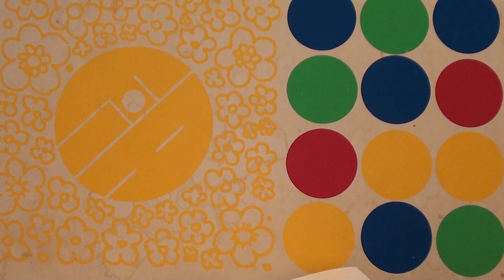🎵 **-* -*** Amateur Mange´s FIRST MUSICTEST WITH DELAYED INTERNET **-* -*** 🎵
A MUSICTEST (made by Amateur Mange, playing & singing himself) with DELAYED INTERNET.  Made in Studio Raudio 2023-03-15.
*** VIEWERS HERE to this (my) "website", June 2023 = 224😊, from start 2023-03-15. ***
*** VIEWERS HERE to this (my) "website", August 2024 = 319😊, from start 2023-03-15. ***

Do also visit Amateur Mange´s public "database" here (No STIM serialization restrictions to music, older than 100 years and more)

Shorts from Amateur Mange´s public "database" above (No STIM serialization restrictions to music, older than 100 years and more):
15) 🧐 (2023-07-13) The best part of Ada Jones Comic Ragtime Songs, "IF I Knock the "L" Out of Kelly It Would Still Be Kelly to Me (Recorded 1916)"